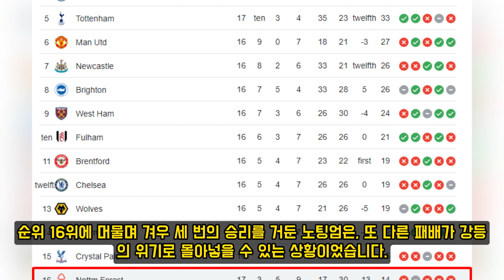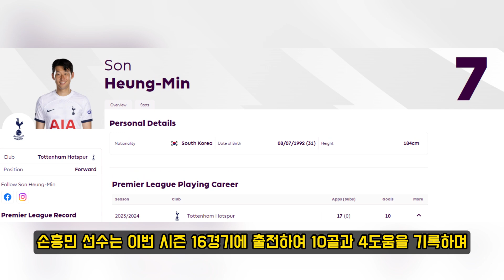"클루세프스키가 손흥민과 패스 문제로 충돌: '손흥민과의 패스 실수? 3초간의 침묵 후, 그 한 마디!"민망한 침묵 후에 나온 비꼬는 한 마디!"